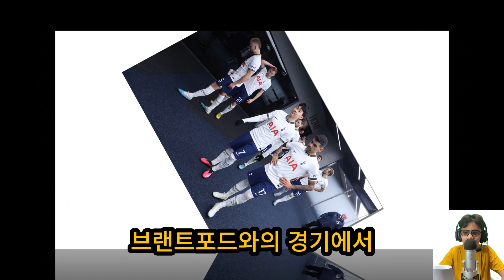손흥민-에를링 홀란드와 비교 가능한 기록을 가진 스트라이커, 한국 팬들의 자랑입니다; 손흥민은 결정적인 요소로 작용합니다; 챔피언스 리그 예선에서 맨체스터 유나이티드를 제쳐나가다!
🚩주요 콘텐츠: 손흥민-에를링 홀란드와 비교 가능한 기록을 가진 스트라이커, 한국 팬들의 자랑입니다; 손흥민은 결정적인 요소로 작용합니다; 챔피언스 리그 예선에서 맨체스터 유나이티드를 제쳐나가다!